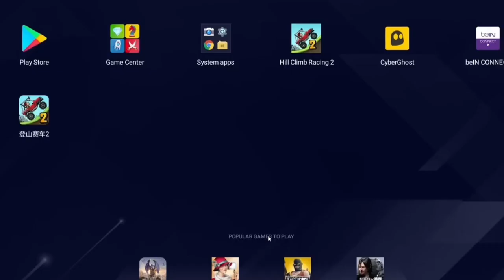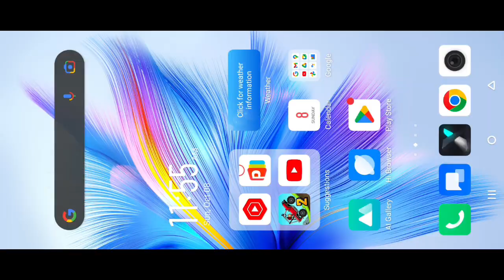Hill Climb Racing 2 Trash Things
hcr2

Hill Climb Racing 2 Chinese 1.57.0 New Update ( New Track Editor